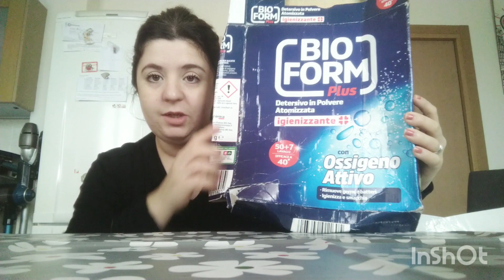DETERSIVI FINITI PROMOSSI E BOCCIATI 👍👎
Buongiorno 🌺 bentornati in un nuovo video oggi dedicato ai prodotti terminati del periodo, prodotti per le pulizie PROMOSSI E BOCCIATI 👍👎

Mi trovi su Instagram come AdrianaChannelYB 🌻